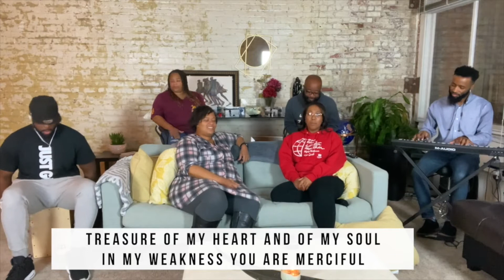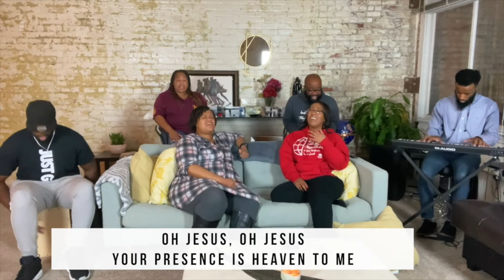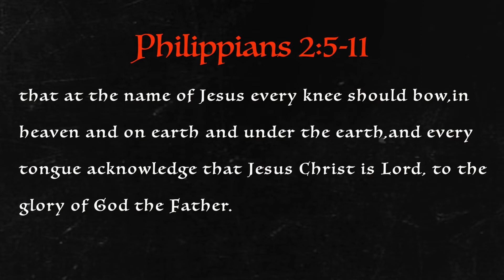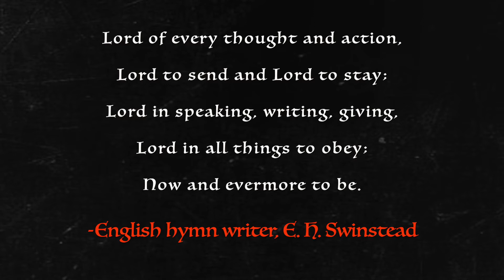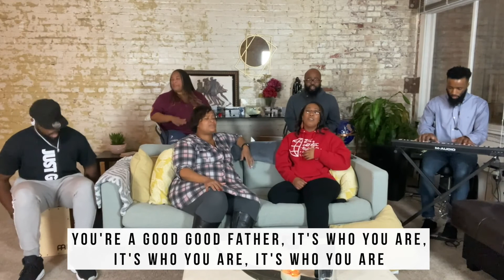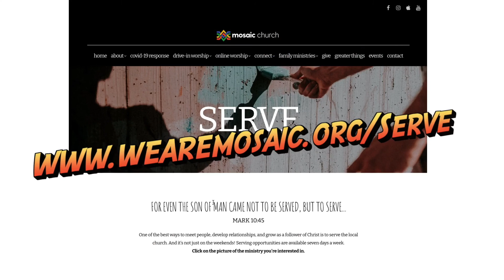Jesus is Lord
Mail In Giving
Mosaic Church
70 Birch Alley Suite 240